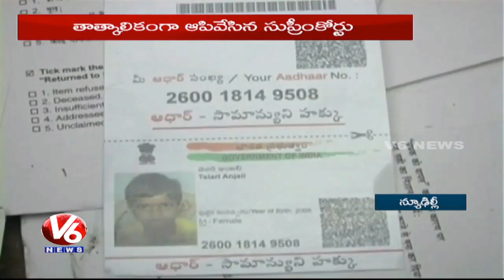Supreme Court Stays Govt Decision, Says Those With Aadhaar Have To Link It To PAN Card | V6 News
Supreme Court Stays Govt Decision, Says Those With Aadhaar Have To Link It To PAN Card.